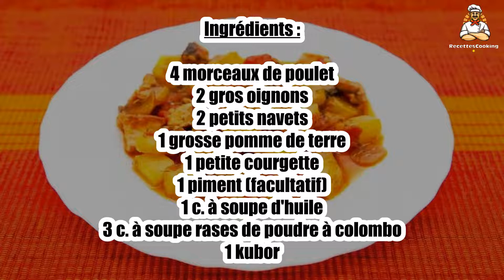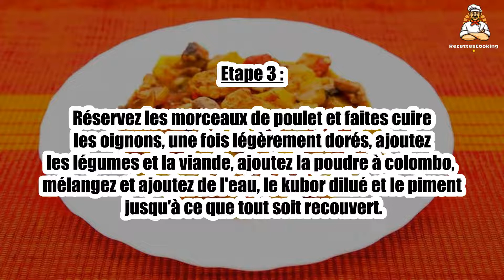Recette : Colombo de poulet à l'antillaise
Bonjour à tous, aujourd’hui recettescooking.com vous présente la recette suivante : Colombo de poulet à l'antillaise

TEMPS TOTAL : 60 min
Préparation : 20 min
Cuisson : 40 min

Ingrédients :

4 morceaux de poulet
2 gros oignons
2 petits navets
1 grosse pomme de terre
1 petite courgette
1 piment (facultatif)
1 c. à soupe d'huile
3 c. à soupe rases de poudre à colombo
1 kubor

Etape 1 : Faites revenir les morceaux de poulet dans l'huile, il faut qu'ils soient bien dorés des deux côtés.

Etape 2 : Pendant ce temps, émincez les oignons, coupez les navets, la pomme de terre et la courgette en petits dés.

Etape 3 : Réservez les morceaux de poulet et faites cuire les oignons, une fois légèrement dorés, ajoutez les légumes et la viande, ajoutez la poudre à colombo, mélangez et ajoutez de l'eau, le kubor dilué et le piment jusqu'à ce que tout soit recouvert.

Etape 4 : Laissez cuire à couvert et ajoutez de l'eau si nécessaire en cours de cuisson, tout en remuant de temps en temps. (attention à ne pas éclater le piment !).

Etape 5 : Une fois que les légumes sont bien cuits et la sauce épaissie, c'est prêt !

00:00 Recette : Colombo de poulet à l'antillaise
00:20 Informations sur le temps de cuisson
00:32 Ingrédients
00:46 Etape 1 : Colombo de poulet à l'antillaise
01:00 Etape 2 : Colombo de poulet à l'antillaise
01:16 Etape 3 : Colombo de poulet à l'antillaise
01:29 Etape 4 : Colombo de poulet à l'antillaise
01:43 Etape 5 : Colombo de poulet à l'antillaise